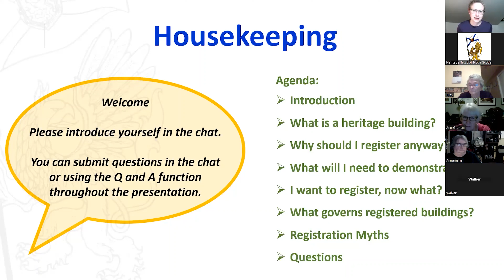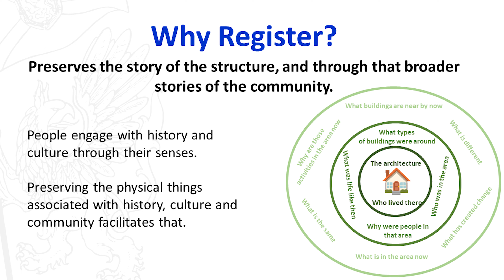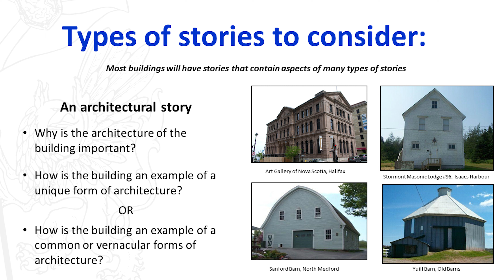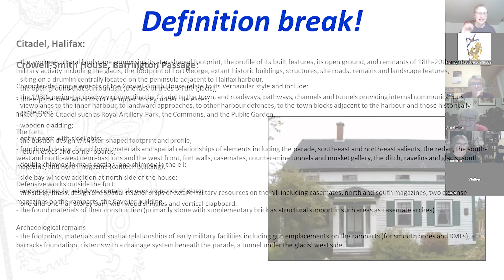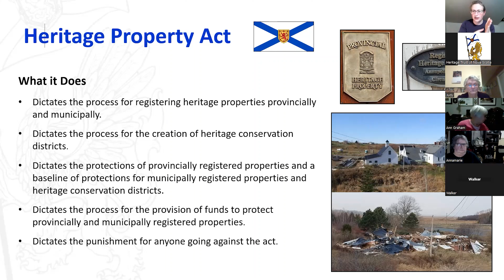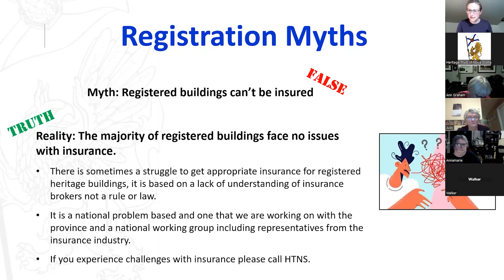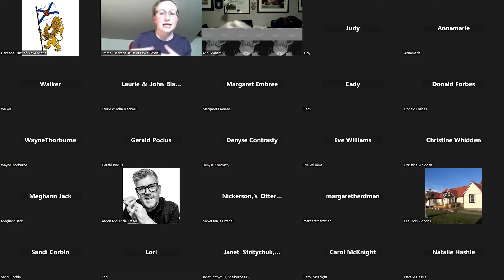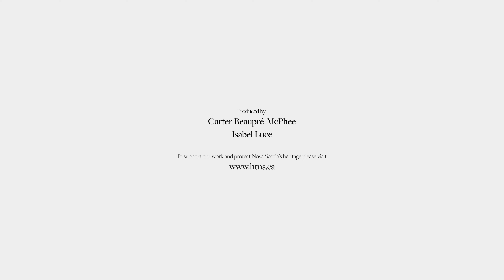Marking the Spot: Heritage Registration in Nova Scotia, with Emma Lang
Have you ever wondered what it means to register a heritage property with a municipality or the province of Nova Scotia? Do you own a property that’s already registered and want to know what that means? This online workshop will cover the why and how of heritage property registration with time provided for your questions.

Emma Lang, Executive Director of Heritage Trust of Nova Scotia, originally gave this lecture on Thursday February 2, 2023 on Zoom.

Produced by Isabel Luce for the Heritage Trust of Nova Scotia Program Committee.

Learn more about the Heritage Trust of Nova Scotia on our